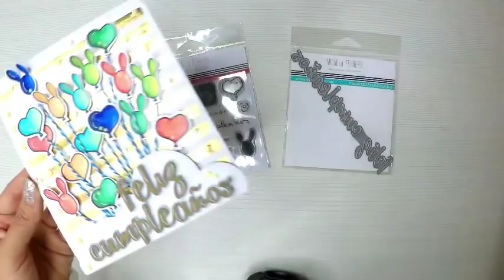Cardmaking: Feliz cumpleaños con Micaela ferrero